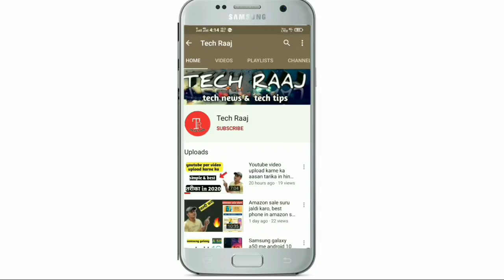Infinix Zero 8i Full Specification & Quick Review 🔥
Dosto es video me maine infinix zero 8i ke baare me bataya h ki es phone me apko kya kya milta h eski kya price h or ese ap kese khareed sakte ho out of stock hone ke bad bhi..